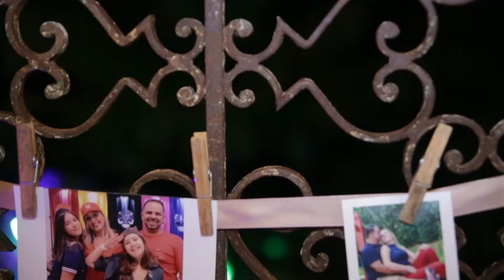TEASER - Ariane e Marcelo